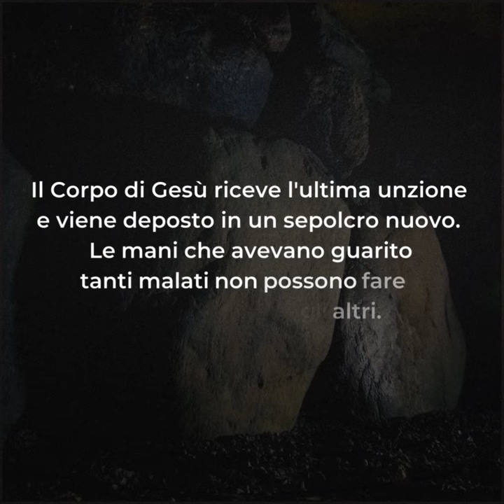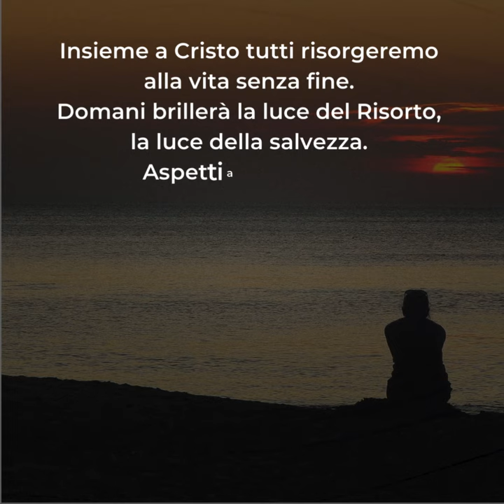🟣 PAROLE DI QUARESIMA ▪ Sabato Santo 30 marzo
Sabato 30 marzo ▪ Sabato Santo

Ecco arrivato il giorno del grande silenzio. Tutta la terra è ammutolita per il grande mistero che abbiamo appena celebrato il giorno del Venerdì Santo.
Il Corpo di Gesù riceve l'ultima unzione e viene deposto in un sepolcro nuovo. Le mani che avevano guarito tanti malati non possono fare più niente per gli altri. Il cuore che ha amato con tanta intensità ha cessato di battere.
È tutto finito? La morte ha vinto l'Amore? Ce lo ha detto il Signore sulle pagine della Sacra Scrittura: la croce non ha l'ultima parola. Dio rinnova ogni cosa e neanche la morte è più forte del Suo amore.
Viviamo questo Sabato Santo insieme a Maria, aspettando l'alba della Risurrezione. Lasciamoci riempire oggi dalla speranza del compimento delle promesse di Dio che vince la morte ed il dolore.
Insieme a Cristo tutti risorgeremo alla vita senza fine. Domani brillerà la luce del Risorto, la luce della salvezza. Aspettiamolo pieni di speranza e fiducia.